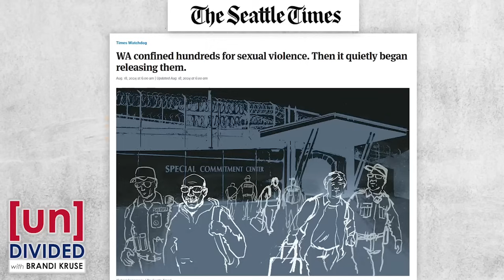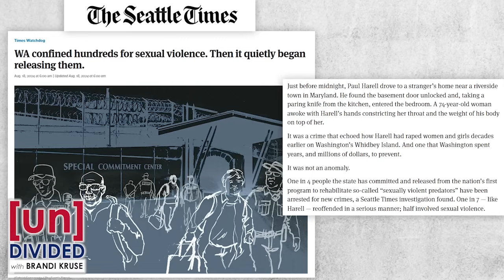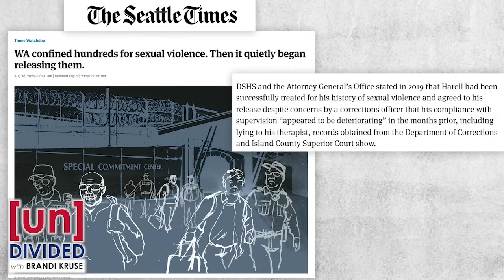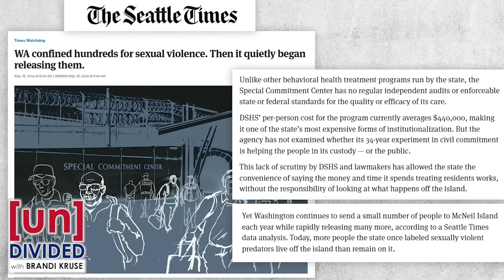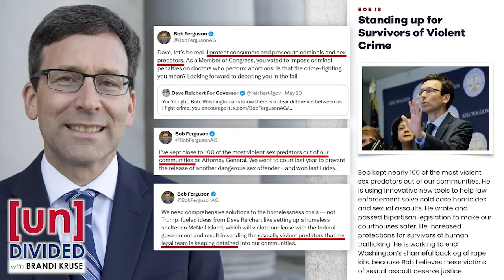Washington quietly releases sex offenders while Ferguson pretends it isn't happening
Bob Ferguson claims he's protecting communities from violent sex offenders. But that's another one of his lies. According to the Seattle Times, his office has quietly let many go free – including a predator who went on to attack an elderly woman in her bed.